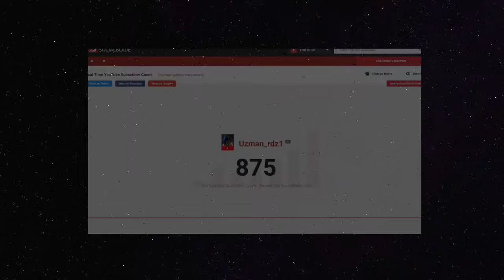Fortnite Montage - Molly Girl (Lil Tecca)